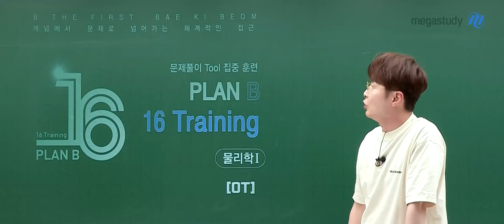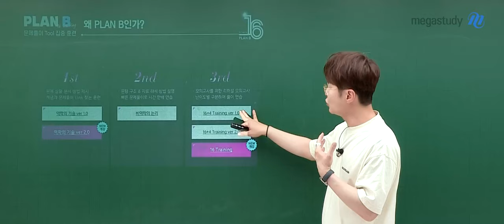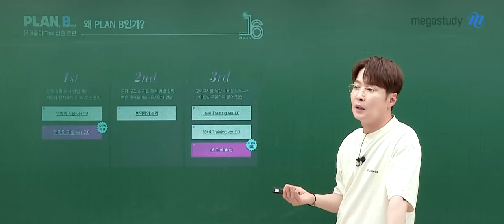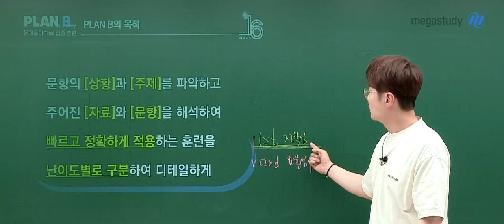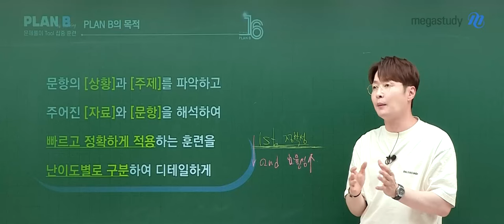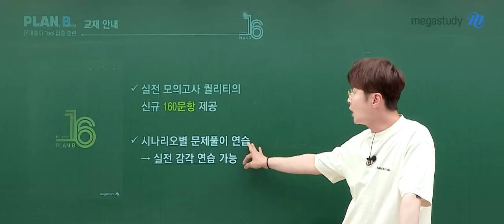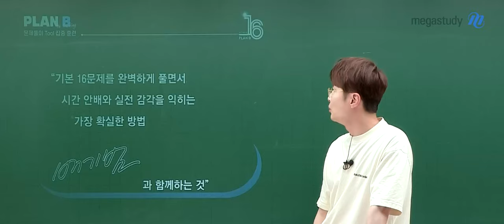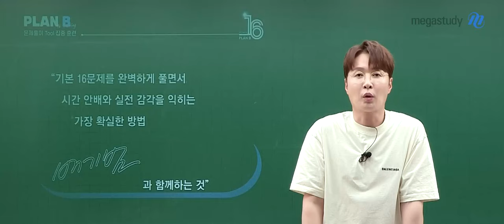[메가스터디] 물리학 배기범쌤 - PLAN B - 문제풀이 Tool 집중 훈련 [16 Training] OT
물리학 배기범 선생님의 PLAN B - 문제풀이 Tool 집중 훈련 [16 Training] OT 영상입니다.